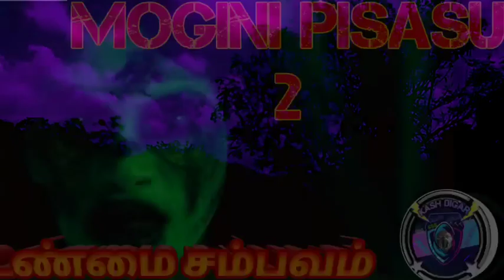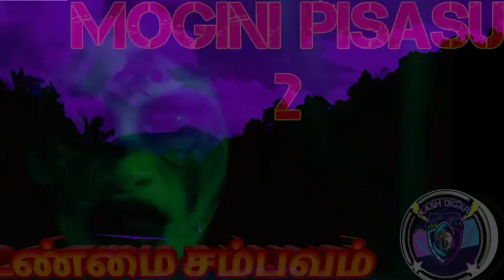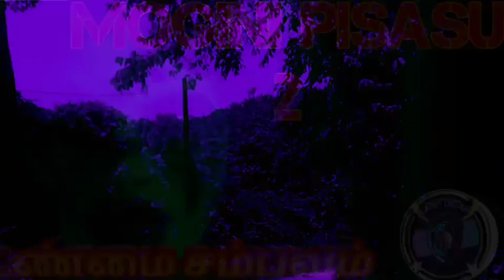MOGINI PISASU 2 EPISODE 114 UNMAI SAMBAVAM ‎@KASH DIGAR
MOGINI PISASU 2 EPISODE 114 UNMAI SAMBAVAM ‎@KASH DIGAR#பெய்

Today's Episode is about a story shared by a subscriber on paranormal that She faced few years back and it is explain by herself.

Hi Welcome to Kash Digar channel, your 1st channel in Malaysia that publish subscriber's real ghost encounter and experiences thru our "UNMAI SAMBAVAM" (real incident) and "Puriyatha Marmanggal"  (mysterious videos) playlist in Tamil language. We also publish subscriber's real stories using "Story Telling" method and recorded phone conversation as a video using small clips, own game graphics, and some pictures as scenes to make viewers not only listen the story but  feel the real situation of the story while watch the video and its only for horror and ghost movies/stories lovers from all around the world. Every Story will gives a good message and moral values, but some mysteries remain as unsolved mystery. All The videos for entertainment and education purpose only.
Not only that, We also  provide information related videos in Tamil Malay and English language by tutorial method.

Some images and music used in this video not from our channel.